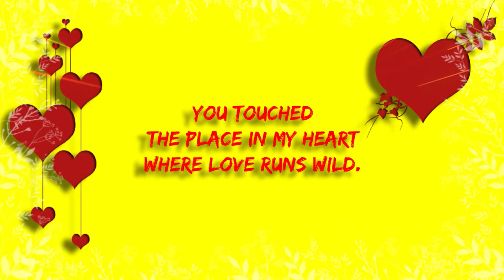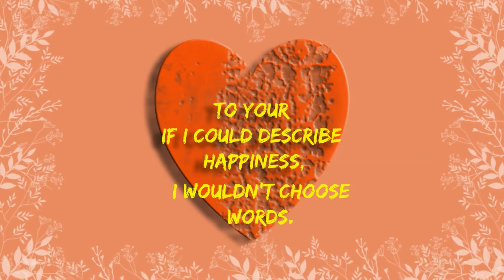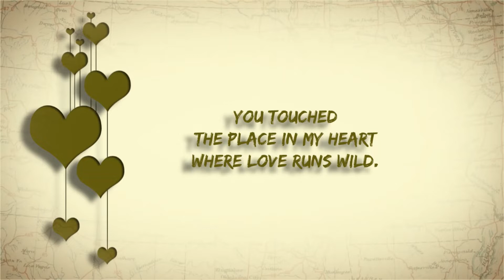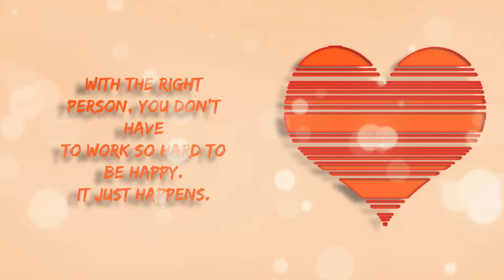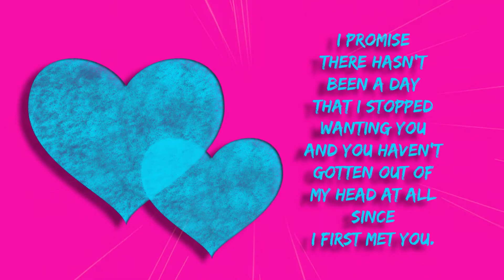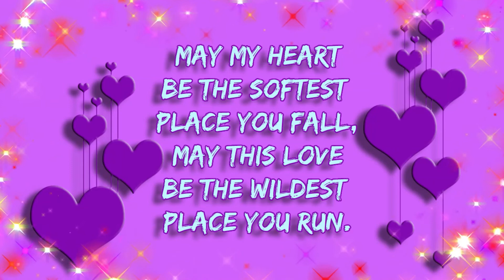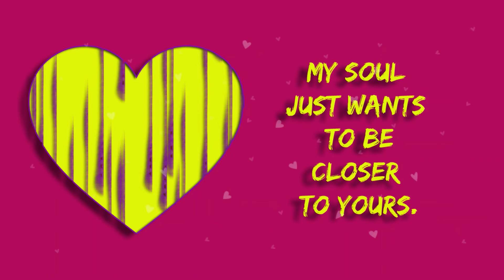True Love Words Status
Your eyes hold everything
my soul thirsts for.
You touched
the place in my heart
where love runs wild.
7 billion Smiles
and
only yours
pours life in me.
What is love..?
The person you miss
the
most when everyone
is around.
i love you,
even if i don't always
know how to show it.
to your
If I could describe
happiness
I wouldn't choose
words.
The most
beautiful part is,
I wasn't even looking
when I found you.
happiness
to youq
I wouldn't choose
words.
You touched
with the right
person, you don't
have
to work so hard to
be happy.
It just happens.
I think my
soul is in love
with yours.
Your eyes.
I promise
there hasn't
been a day
that I stopped
wanting you
and you haven't
gotten out of
my head at all
since
I first met you.
On my silent days
I miss you a little louder.
Every day
I get lost
in that
“something"
about you.
I'm a goner
Somebody catch my
breath
I wanna
be
known
by
Seeing you
heals me.
you are
the sweetest
feeling i know.
may my heart
be the softest place you fall,
may this love
be the wildest place you run.
my soul just wants to be
closer to yours.